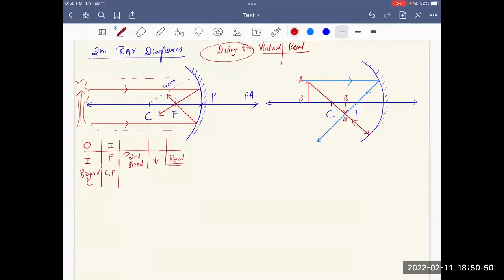9th std State Board - Chapter 11- Reflection of light Fast revision by G2Ksir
9th std State Board - Chapter 11- Reflection of light Fast revision by G2Ksir